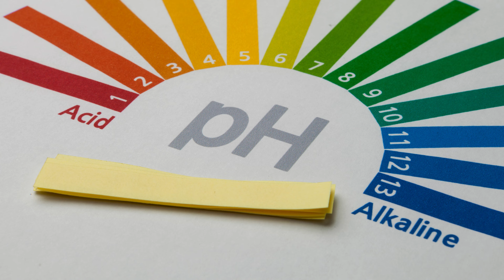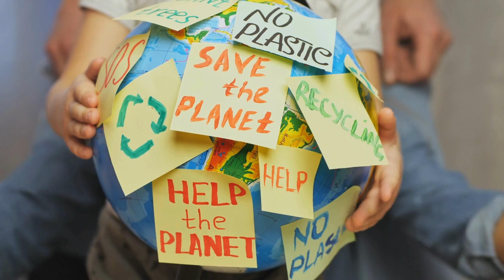The Hidden Dangers of Feeding Wildlife | How Human Food Harms Animals and Ecosystem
Feeding wildlife might seem like a kind gesture, but it can have devastating effects on animals and entire ecosystems. In this video, we explore why feeding wild animals is harmful, from causing health issues and altering natural behaviors to increasing the risk of disease and dangerous encounters.

Discover the negative impacts of feeding wildlife:
- Unhealthy diets leading to malnutrition
- Altered behaviors and dependency on humans
- Health issues like lactic acidosis in deer
- Risk of vehicle collisions near roadsides
- Aggressive behavior in larger animals like bears
- Spread of diseases such as rabies and salmonella

Learn how to enjoy wildlife responsibly:
- Keep a safe distance and never feed wild animals
- Pack out all trash, including biodegradable items
- Leave no trace to protect natural areas
- Respect wildlife and avoid disturbing their natural activities

By following these simple guidelines, we can help keep wildlife wild and healthy. Did you learn something new today? Help us spread the word by sharing this video with your friends, family, and community. Together, we can make a difference.